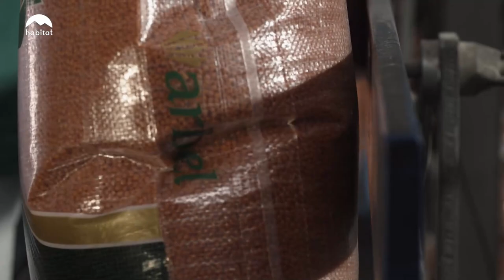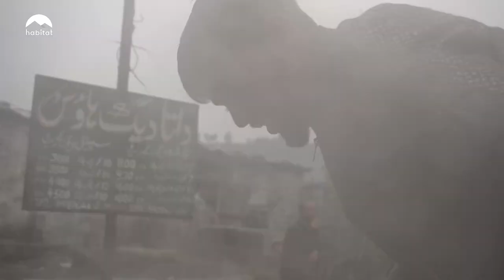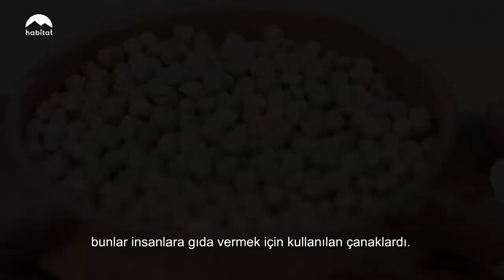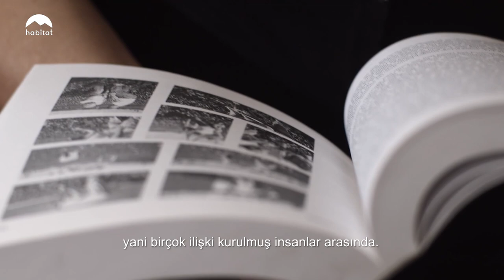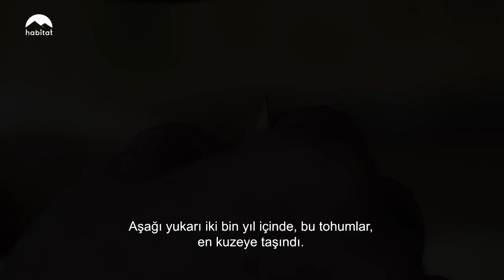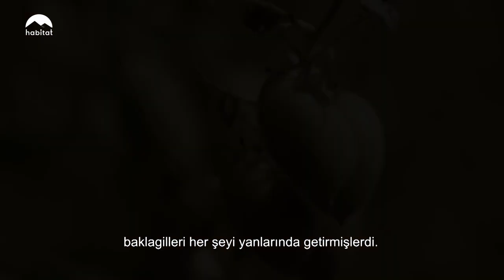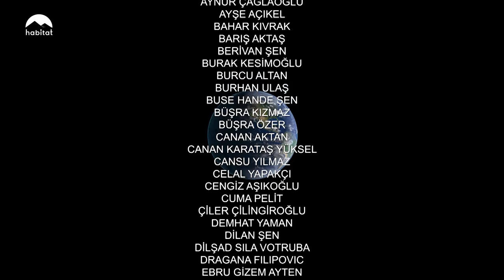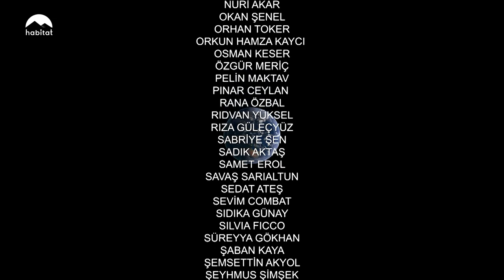ÖZEL YAPIM | BAKLİYAT ATLASI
Anayurdu Anadolu olan mercimek, nohut ve bezelyenin tarihten bugüne hikayesi.
AKİB desteğiyle hazırlanan ve Coşkun Aral’ın genel yönetmenliğini yaptığı Bakliyat Atlası belgeseli, Verimli Hilal olarak adlandırılan ve Güneydoğu Anadolu’yu da içine alan bölgede, günümüzden 10 bin yıl önce evcilleştirilen baklagil tohumlarının serüvenini anlatıyor. Bakliyat Atlası, habitat YouTube kanalında.